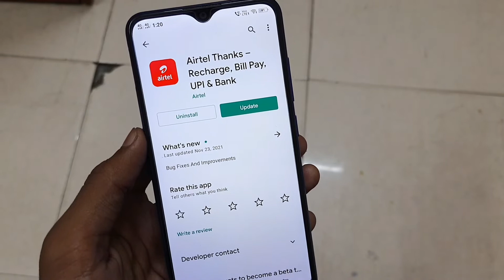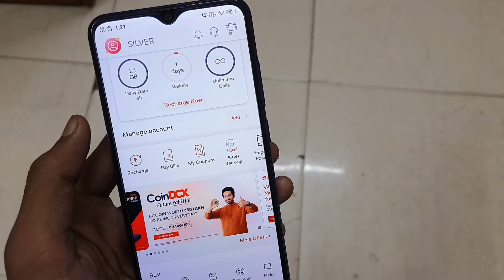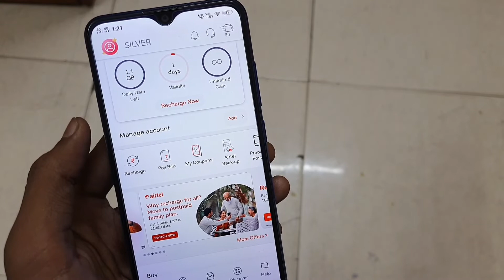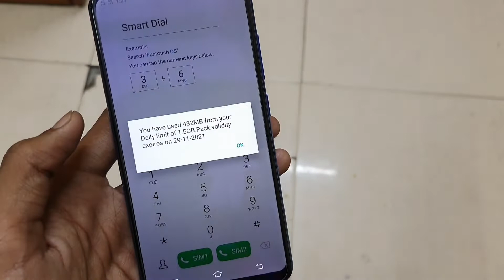Airtel Ka Daily Net Pack Kaise Check Kare | How To Check Daily Net Balance In Airtel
Aaj Ki Is Video Me Hum Aapko Batane Wale Hai Ki Agar Aap Apne Airtel Ja Net Pack Jannna Chahte Hai To Me Aapko Sikane Wala Hu Ki Airtel Ka Daily Net Pack Kaise Check Kare To Aap Aaj Ka Yeah Video End Tak Dekhne Or Sikhe

To Airtel Ka Daily Net Pack Kaise Check Kare Iske Liye Aap Ek App Download Kar Sakte Hai Vo Aapko Play Store Par Mil Jayega Or Usse Aap Aasani Se Kabhi Bhi Kahi Bhi Apna Daily Ka Net Peck Check Kar Paoge To Like Karna Naa Bhoolen